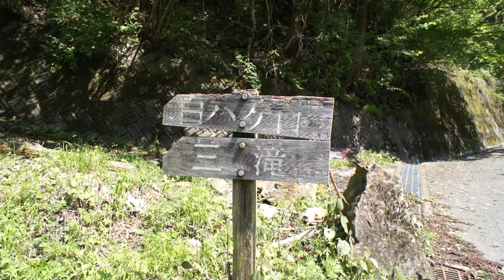2012.5.19(土)熊鷹山と三滝(栃木県佐野市)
Mt.Kumataka,Sano,Tochigi pref,Japan.
栃木県佐野市の熊鷹山(1162m)と三滝に行ってみました。山頂の花はつぼみも多くて、まだ花も楽しめそうです。白ハゲ口～三滝登山道(上級向け)コースの往復でした。途中、白ハゲ沢コースで迷って引き返したため3時間半くらいで山頂でした。
Sony NEX5 MP4